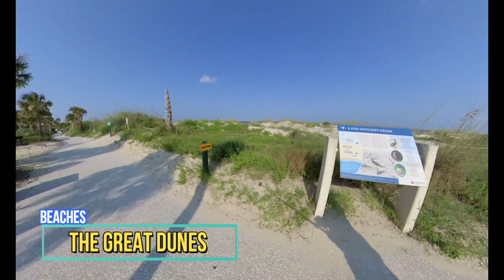#66 Tour of Jekyll Island | Part 6 - Finale | Kaly XL40, Lacroix SS, & Propel X4S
This is the Esk8 Tour of Georgia Series. This series features touring the State of Georgia in USA on Electric Longboards and Electric Mountainboards.

In this multi part series of Jekyll Island, I conclude my visit to Jekyll Island, which is located on the Georgia, USA coast line.  Jekyll Island is resort like style beach and vacation area.  There are shops, great food, hotels, resorts, golf courses, beaches, amusements parks, parks, tours, and much much more.

Filmed and edited in Georgia, USA by:
Ronnie C Margerum Jr (Known as "RC")

My Gear

Motorcycle Helmet Riding Goggles Glasses With Removable Face Mask

GuTe Motorcycle Protective Jacket,Sport Motocross MTB Racing Full Body Armor Protector for Men

Demon Dirt Mountain Bike Knee Pads & Shin Pads, BMX Knee Guards, Motorcycle Leg and Shin Guards

MAYOUTH Balaclava Sun/uv face mask UPF 50+ ski mask Neck Gaiter face Scarf Outdoor Sports 3pack